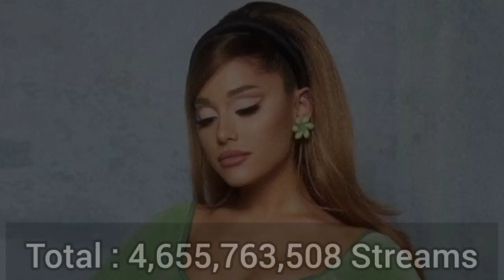Ariana Grande-Positions Album Most Streamed Songs On Spotify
Update September 13 ,2023